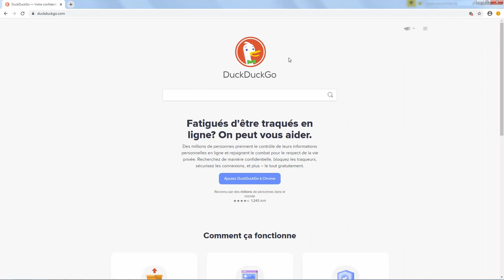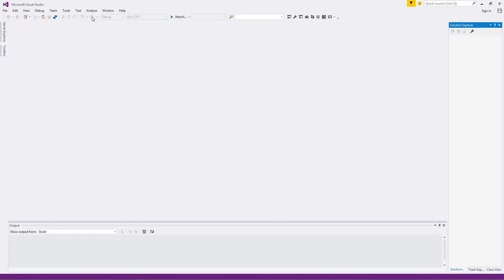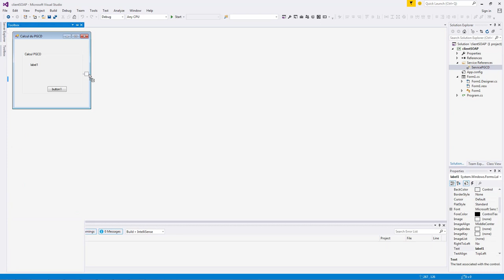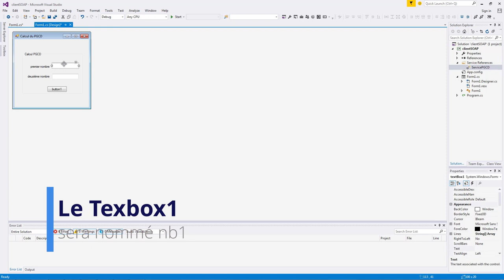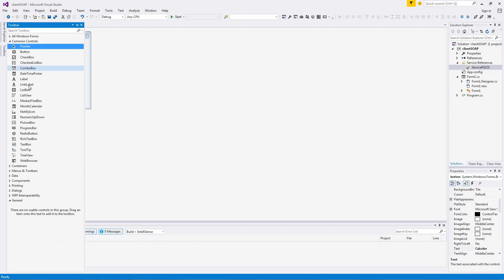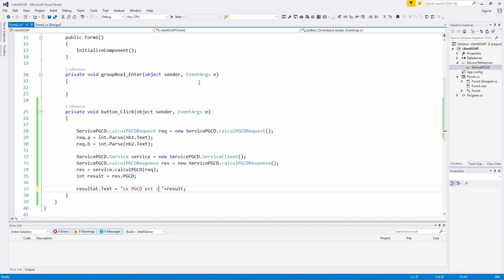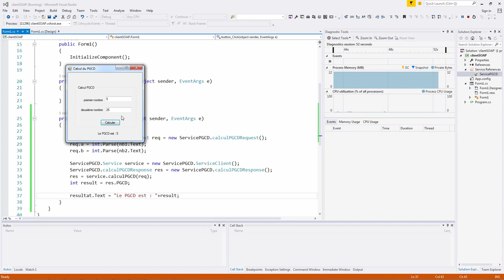Implémentation du client SOAP C# (.Net)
Dans cette vidéo nous allons mettre œuvre d'un client SOAP avec C# pour consommer un service web de type SOAP.